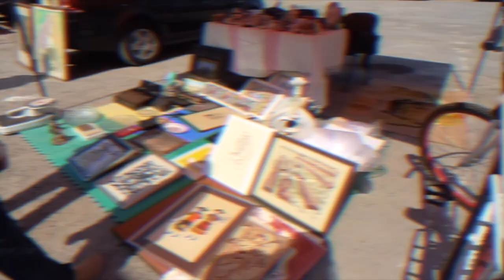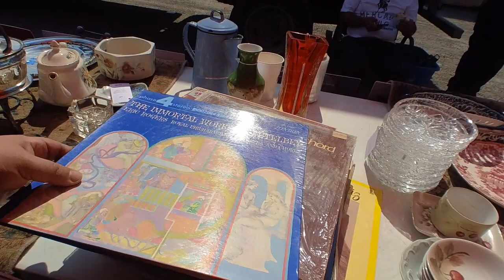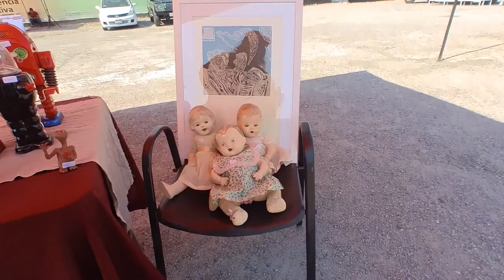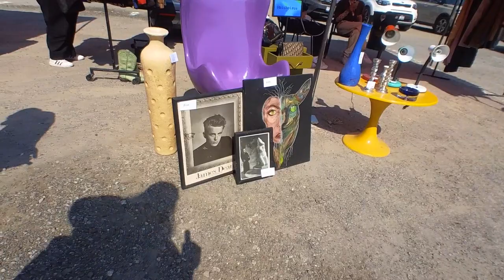En VINYL Hifi - Mercado Pulgas Morton Auto Drive Cinema Santa Fe